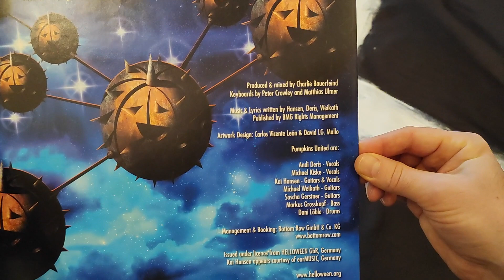HELLOWEEN - Pumpkins United (Vinyl Review)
HELLOWEEN - Pumpkins United (Nuclear Blast – NB 4280-1)
LP 10", Single, Limited Edition, Orange
Limited to 300 units
Signed: Kai Hansen, Michael Weikath, Sascha Gerstner, Markus Grosskop, Daniel Löble.

A Pumpkins United 6:21
B Pumpkins United (Orchestral Mix) 6:21

Michael Kiske – lead vocals
Andi Deris – lead vocals
Kai Hansen – guitars, lead vocals
Michael Weikath – guitars
Sascha Gerstner – guitars
Markus Grosskopf – bass
Daniel Löble – drums